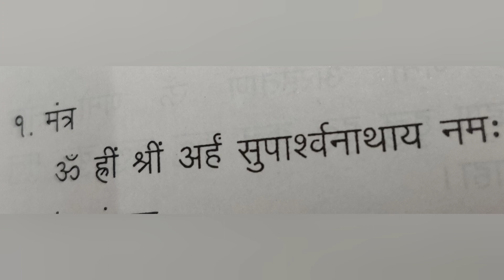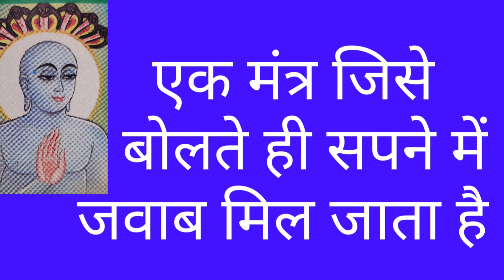एक मंत्र जिसे बोलते ही सपने में जवाब मिल जाता है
एक मंत्र जिसे
   बोलते ही सपने में
जवाब मिल जाता है